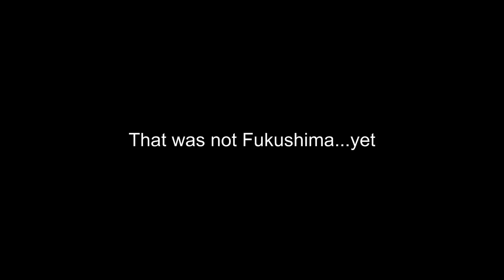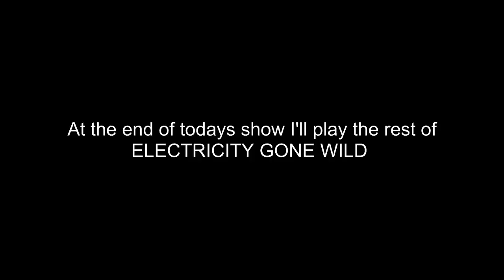Nuked #101 News Blackout of Fukushima Blackout & Sick Celebs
Episode 101 air date March 19th, 2013

So now the story is a big rodent almost caused a global catastrophe...guess the STAND BY guinea pig pic wasn't so far off

"By gnawing through a dike, even a rat may drown a nation."
~Edmund Burke